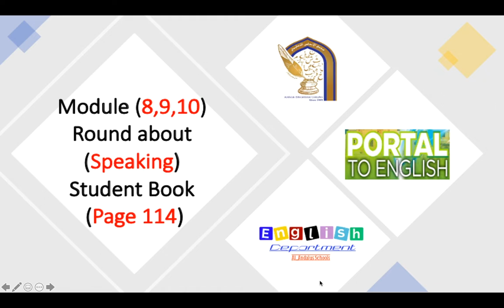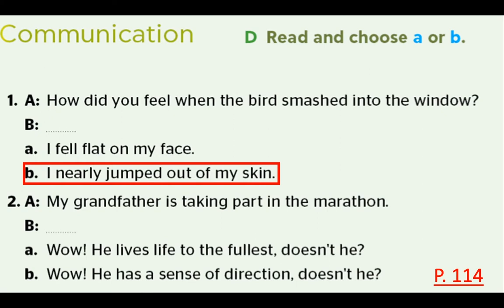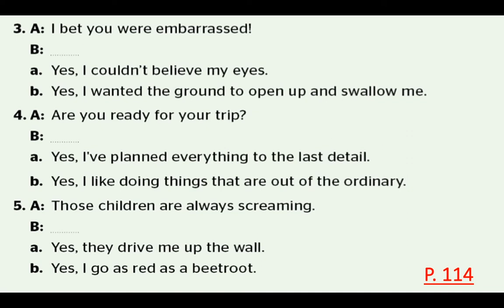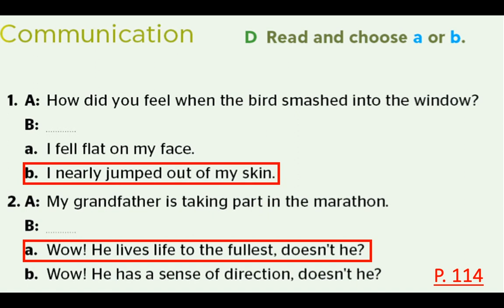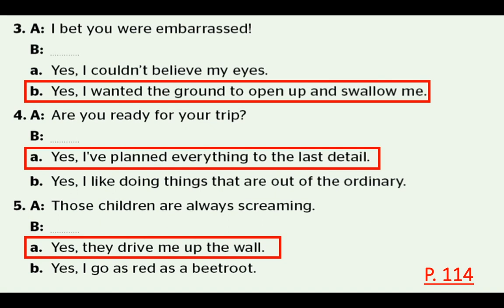G9 - ROUND-UP - SPEAKING - LANGUAGE FUNCTIONS - 6-5-2020